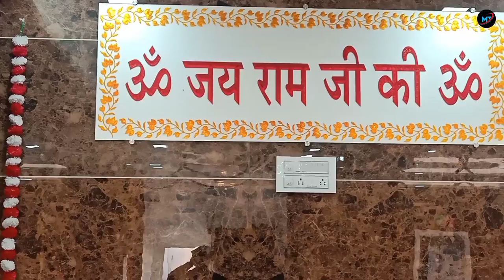सिंधब्राह्मण मंडल द्वारा सोमनाथ ध्वजारोहण एवं १०८ श्रीमद् भागवत गीता पारायण पूर्णाहुति का हुवा आयोजन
mukesh tewani
tewani mukesh
MT

somnath veraval
bhagwat katha
Swami Lilashah kutiya veraval
सिंध सारस्वत ब्राह्मण मंडल - वेरावळ द्वारा सोमनाथ ध्वजारोहण एवं १०८ श्रीमद् भागवत गीता पारायण पूर्णाहुति का हुवा आयोजन